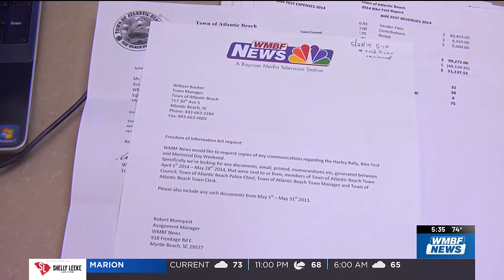Myrtle Beach City Council approves first reading of fiscal budget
On Tuesday, Myrtle Beach city council members voted unanimously to approve the first reading of a $330 million dollar 2025 fiscal budget.